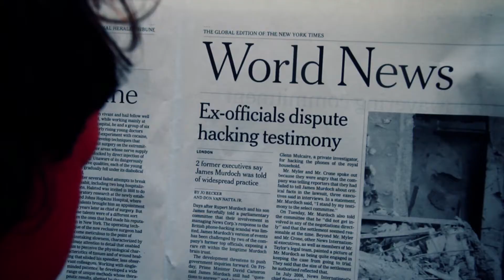White Collar - Pop Song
Album: UpperClass (2011)
Direct by Federico Tentori, Cristina Gnappi